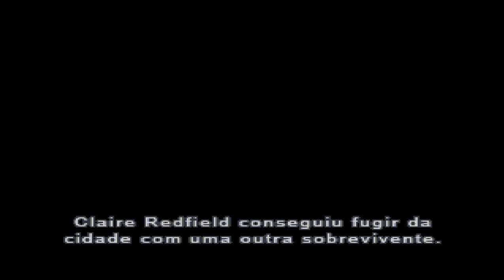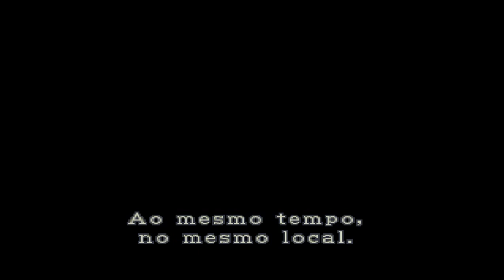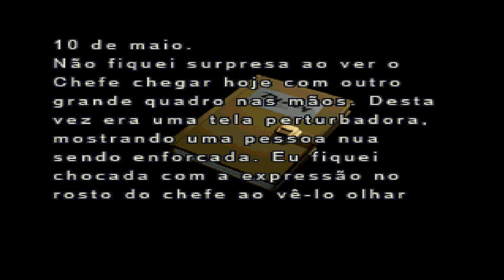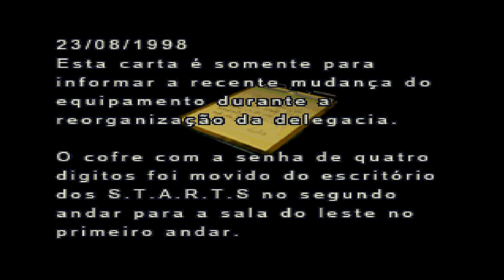Resident Evil 2 - Leon B┃#1: Achou que eu tinha morrido?